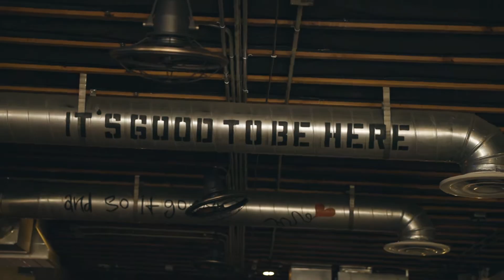You Gotta Start Somewhere | S.01 Ep.01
What's up, everyone! I'm finally getting back on the vlogging grind! It's been 2 years since I've done this, but this matters to me so much. I need to document what's going on in my life so that my kids, one day, could look at this as a blueprint to my life. Have a good one!